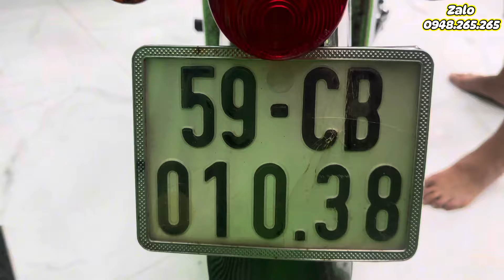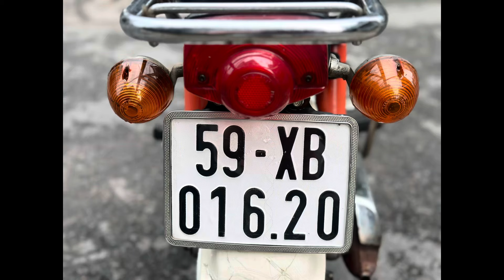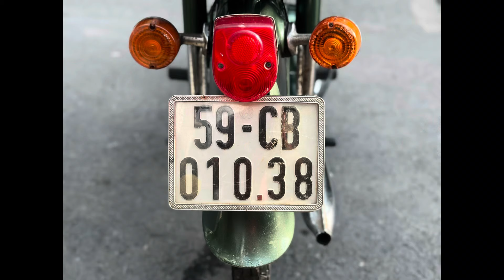Chaly - 50. Cub 81 biển Sài Gòn máy thì thầm về chỉ đổ xăng ( đã bán 2 xe )